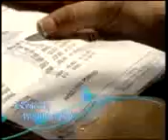Ana Cristina - capitulo 95 parte 5